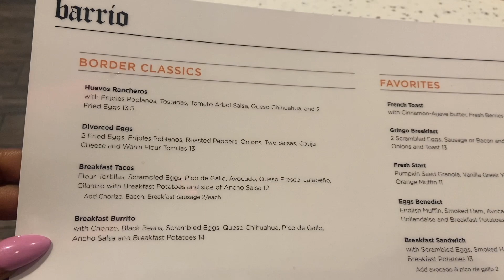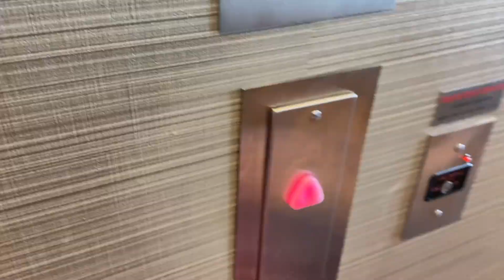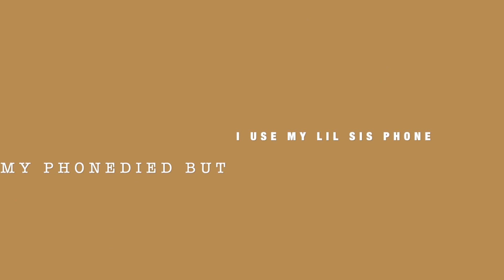Travel with me to New Jersey for my brother wedding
Hey Gang, welcome back !!

So last weekend the kids, my parents and lil sis and I travel to jersey for my older brother wedding vows renewal! Come with us as we travel from fargo to MN, to jersey! Get to meet and see some of my family members & most importantly enjoy the 💒 wedding !!

Thanks for ALL the support, as you all know I’m pregnant and having a boy! Being that I’m back in fargo, I really want you all to see how life is in fargo,ND.

Dub and I do have a baby registry below 👇🏾

🎀make sure to stalk me
❤️ snap - x_plicitmvp

Join the gang family 🙌🏽 join the GANG 🥰

Intro song by Ebony : haters anthem

‼️Fun Facts‼️
Name: Bellz Lulu
Age: 27
Kids: 2 plus pregnant
Status: taken
Birthday: June 16 1994
Nationality: Liberian 🇱🇷 | Ghanaian 🇬🇭
Reside: 🇺🇸 America